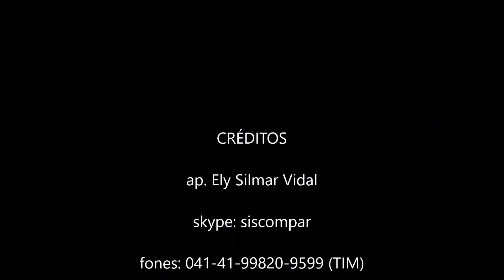A doentia necessidade de provar a não existência de Deus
"Porém, se vos parece mal aos vossos olhos servir ao Senhor, escolhei hoje a quem sirvais; se aos deuses a quem serviram vossos pais, que estavam além do rio, ou aos deuses dos amorreus, em cuja terra habitais; porém eu e a minha casa serviremos ao Senhor." (Js 24:15)

Por qual motivo o ateu tenta tanto provar a inexistência de alguém que ele crê não existir?
Não me sigam, eu também não estou totalmente certo do rumo que tomo, no entanto sei exatamente em quem creio, e por esse motivo, não encontro problemas com minhas convicções, a ponto de não sentir necessidade em ter que provar a existência ou não de Deus.
Estou apoiado em ombros de gigantes, por esse motivo enxergo mais longe.
Mas se Deus não existe, porque a grande preocupação em provar Sua não existência de Deus?

(ap. Ely Silmar Vidal - skype: siscompar - fones: 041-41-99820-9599 (TIM) - 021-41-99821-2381 (CLARO e WhatsApp) - 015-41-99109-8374 (VIVO) - 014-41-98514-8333 (OI) - mensagem 010817 - A doentia necessidade de provar a não existência de Deus - imagens da internet)